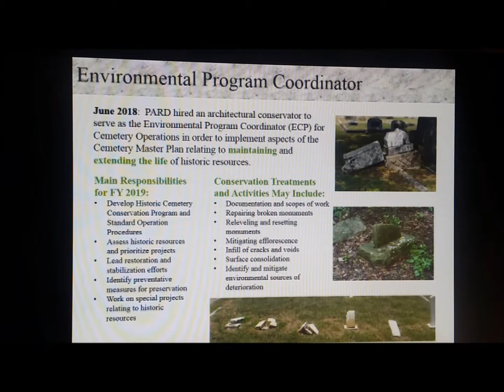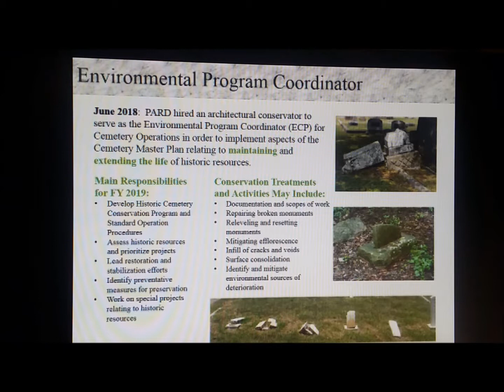PAB 4 Environmental Program Coordinator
comments on the Dec 4th 2018  Parks & Rec board meeting presentation  this is clip 4 of 9